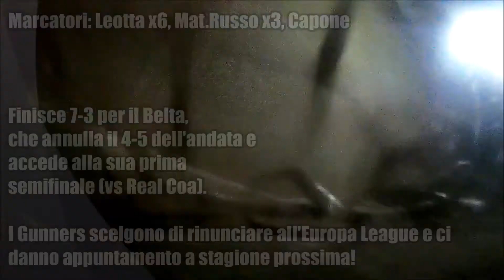70 League C5, QFR: Belta-Gunners 7-3